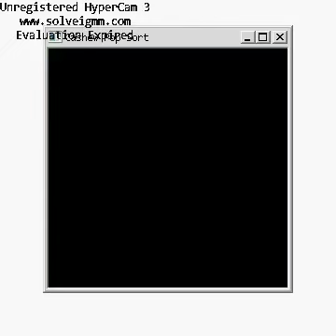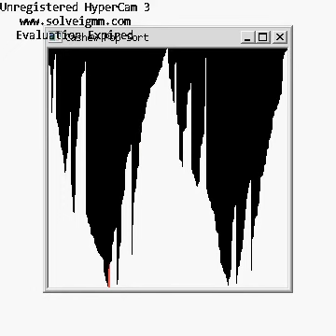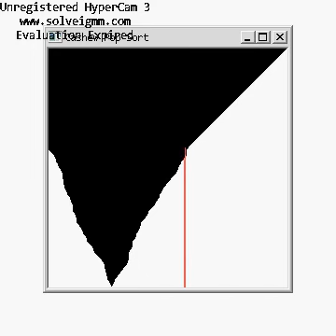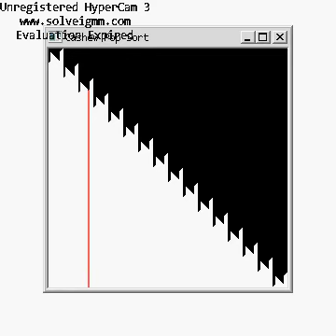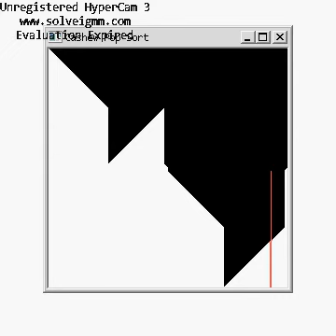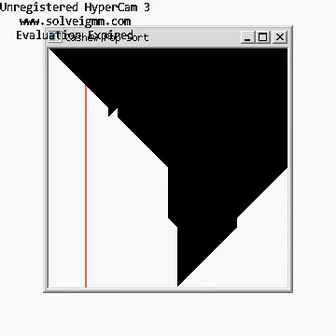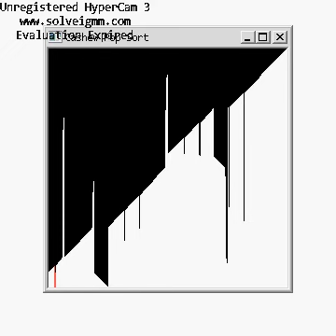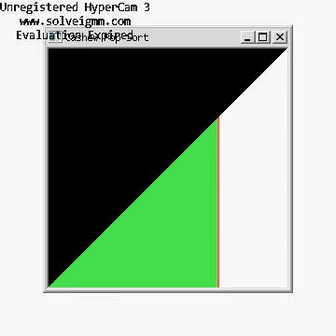Cashew Pop Sort but with the expected quality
So now back on the faster PC the video is again in expected quality. Cashew Pop Sort involves sorting over each set of 16 items with a Cashew Sort, then sorting the resulting array with Pop Sort.